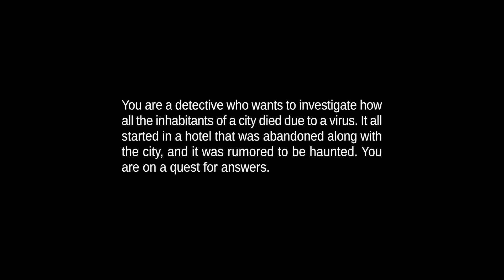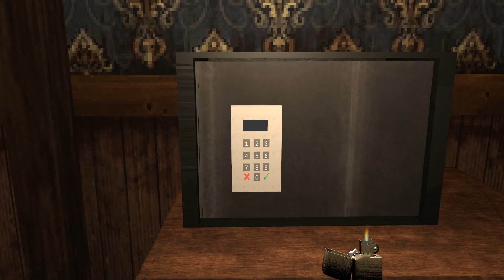[DEMO] City of Nightmares - Inside The Abandoned Hotel With A Dark Secret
[DEMO] City of Nightmares - Inside The Abandoned Hotel With A Dark Secret#nocommentary

Are you passionate about gaming? Looking for the latest Indie games and games?

If you have a game you want me to try out, just drop me an email.